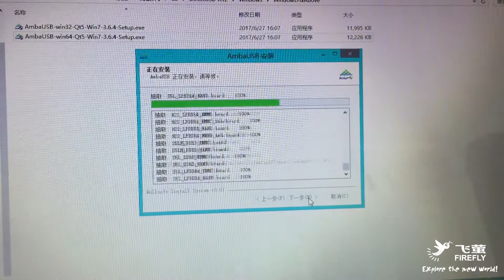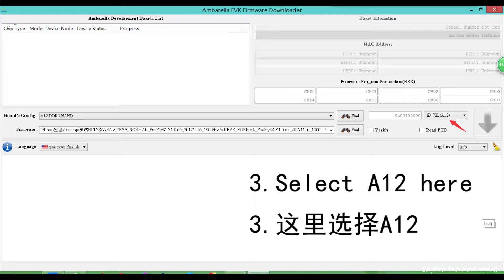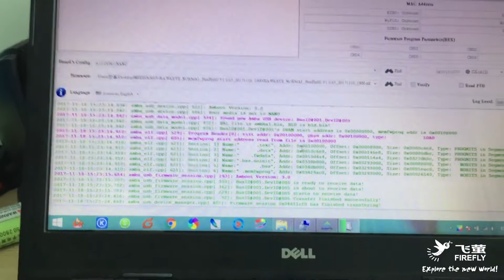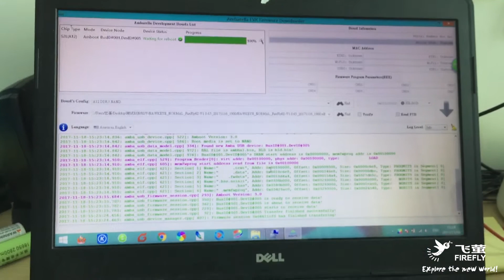How to use USB mode to update Firefly 8S 8SE action camera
Hawkeye FIREFLY 8S
1. Ambarella A12S75 DSP
With the most powerful processor Ambarella A12S75, FIREFLY 8S presents high quality videos (4K/30fps, 2.5K 60fps,1080P/120fps, 1080P/60fps, 1080P 60fps Super-view, 720P/240fps etc.).
2. SONY IMX117 Top-level Image Sensor
IMX117 is a top-level image sensor of SONY, producing very good Wide Dynamic Range imaging effect.
Compared with the last generation (IMX078), its process speed is 75% faster and its power consumption 20% lower.
3. Low illumination performance
Even in low light environment, FIREFLY 8S still presents good video quality and vivid color.
4. Six-axe Gyro video stabilization
Usually, common video stabilization function will reduce the view angle. However, after six-axe gyro adopted, Firefly 8S can produce very stable video image without losing any view angle.
5. Eight Quickset modes for capturing
Let’s enjoy the unique design of eight quickset modes and start for fun.

6. Bluetooth 3.0
A small Bluetooth remote controller (not included in the standard package) is designed for you to wear on your wrist or tie to the selfie stick(not included in the standard package), now you can capture photos/videos more easily.
7. External microphone
With a high quality external microphone (not included in the standard package), you can record a higher quality voice.
8. 2.4G WiFi
Connect it to your mobile phone via WiFi, you could easily share your photos.
9. Brand new APP
You can modify most of the setting and update your camera through the APP.
10. 2 inch high brightness LCD
Brightness adjustable LCD screen adopted to make it bright enough under sunshine and not too bright at night.
12. 1200mah detachable battery
FIREFLY 8S goes with a new type 3.85V battery and the battery life is up to 1.3 hours.
13. 170 degrees wide angel lens and 90 degrees linear lens
170 degrees for actions and 90 degrees for family filming
14. Waterproof case and accessories
We test every waterproof case and provide multiple accessories for you to have more fun.
15.RC Remote control
You could remote control to caputre videos/photos through RC receivers by using the Hawkeye remote control cable.
16.Selfie Mirror
The unique design of selfie mirror will help you selfie more accurate.
17.1/4 inch Screw and lanyard hole
These thoughtful design will help you carry the camera every. We always think small and think different.